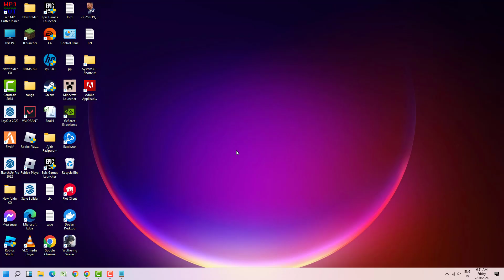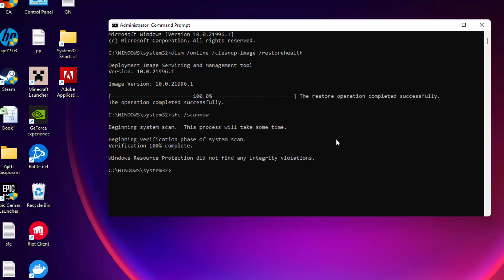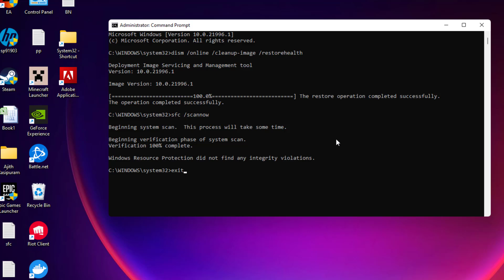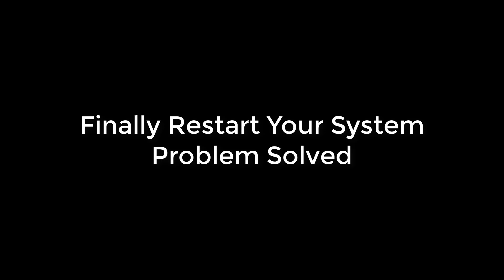SCEP Certificate Entrollment Initialization Failed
Use Command

sfc /scannow